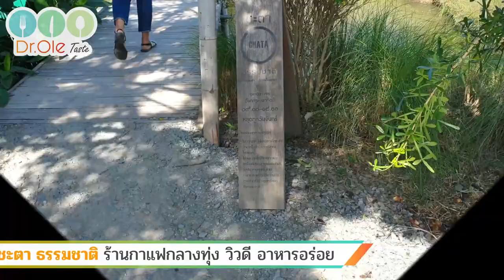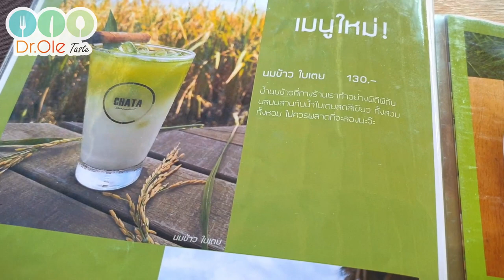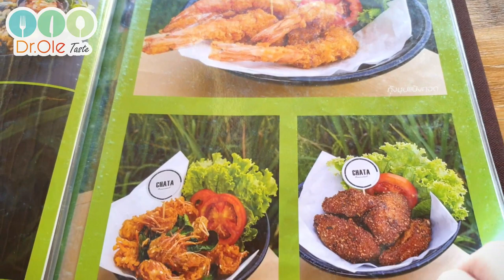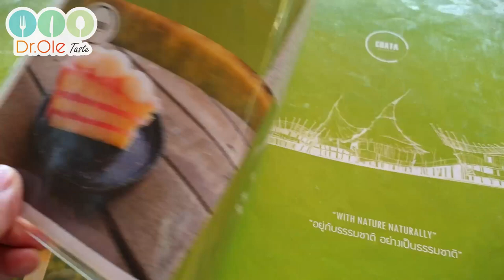Doctor Taste หมอพากิน ep.8 ชะตา ธรรมชาติ ร้านกาแฟกลางทุ่ง วิวดี อาหารอร่อย